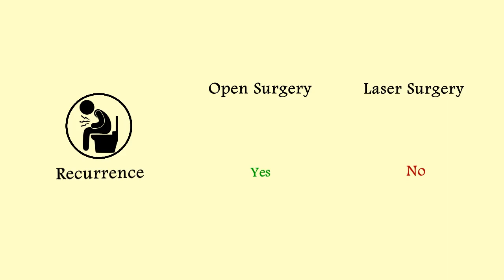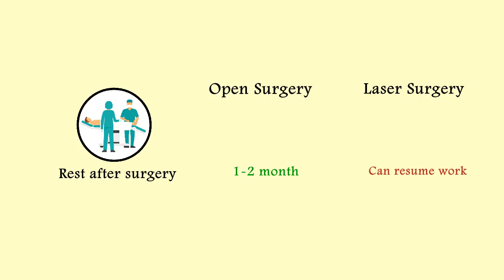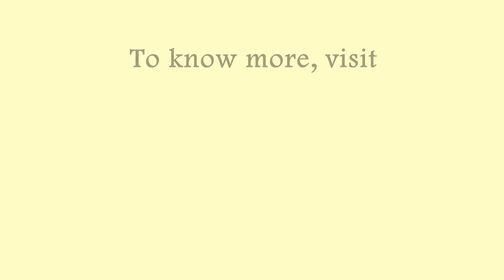Open Surgery vs Laser Surgery for Anal Fissure Treatment in Bangalore | Dr. Manas Tripathy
Open Surgery vs Laser Surgery for Anal Fissure Treatment in Bangalore | Dr. Manas Tripathy. Learn about Open surgery vs Laser Surgery for Anal Fissure in this video.